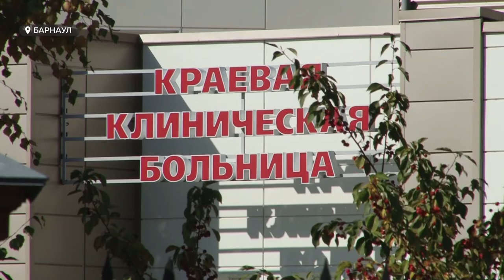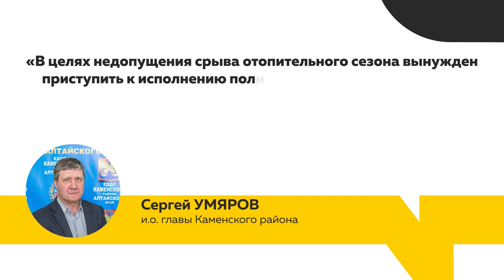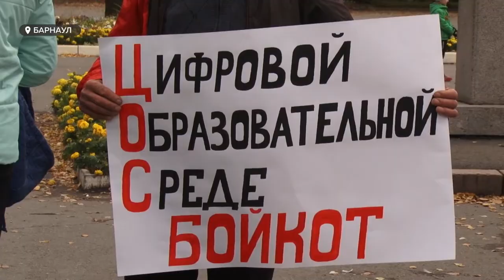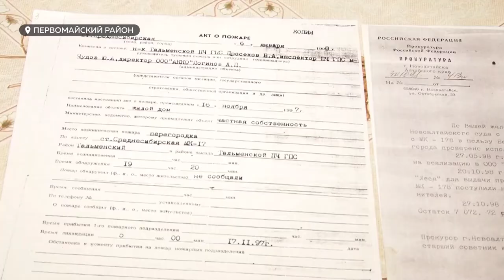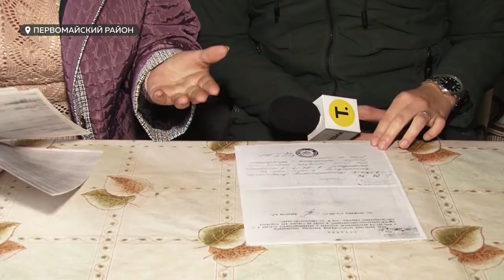«День с Толком». 28.09.2020. Выпуск 19:30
Глава региона госпитализирован с двусторонней пневмонией

«Спаситель» каменского района — в скандальном муниципалитете все-таки появился новый исполняющий обязанности главы

Креативно и с поддержкой детей — в Барнауле прошел митинг против дистанционного обучения